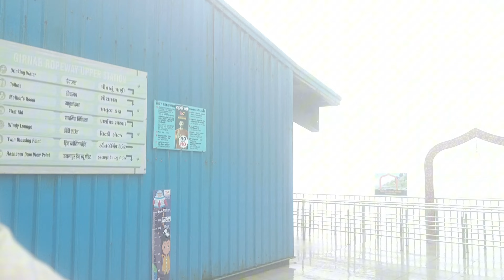Girnar vlogs Full Enjoy 🤩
girnar parvat
girnar
girnar jatashankar
girnar jatashankar mahadev
girnar jatashankar mandir
girnar vlogs
girnar jatashankar vlogs
gujju vlogs
gujarati vlogs
gujarati traveling vlog
Jamnagar Gujarat India
Jamnagar vlogs
jadeja bhavyrajsinh
jadeja vlogs
bhavyraj Vlogs
girnar monsoon
girnar monsoon video
girnar monsoon vlog
girnar monsoon today